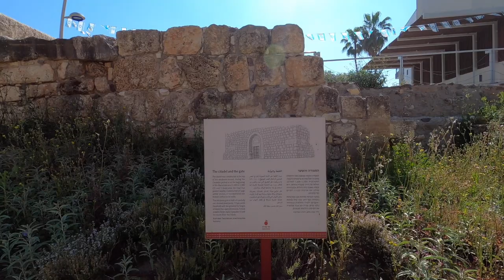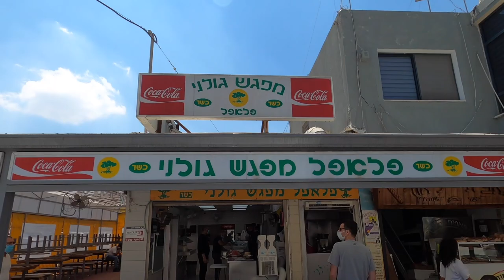My Hometown: Afula Israel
This video is about hometown - Afula!  Home of a Turkish Railway Station, a Crusader fort and the best falafel in Israel!